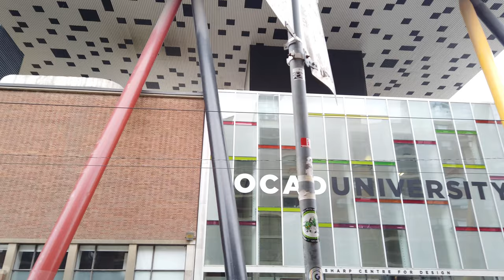Downtown Toronto Mother's day walk Sunday May 10 2020 during the Pandemic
Hello guys and gals, I hope you had a good weekend and mother's day. But we are now back to the grind of a new week!

This is a downtown Toronto video filmed on mother's day May 10 2020 at 2:40 PM. It starts off just outside Union Station at York and Front Street, and heads north on University ave to Elm street, then we loop back around walking south.

A few places we pass include the art gallery of Ontario, OCAD U (Ontario college of arts and design University)
and a small mural of the raptors championship season last year. Oh, and we see a rather large lineup to get into. Krispy Kreme Doughnuts ?!?!?

It had been raining slightly earlier in the day, and was expected to rain some more when I started this Downtown Toronto walk, but luckily it stayed a dry 7 degrees C which made for great conditions while filming this Toronto 4k video.

TIMESTAMP

1:40 - University Ave and Front St and emerald green glass !
3:30 - University and Wellington
6:08 - University Ave glass skyscrapers and King St
7:20 - a look up at the towers in the area
8:40 - University and Adelaide St
11:18 - University Ave and Richmond St
12:42 - University and Queen and the Canada Life building (tour inside if you wish)
14:20 - Crossing to the west side of University
16:35 - Tulips on University Ave
18:07 - Duke of Cornwall, overhead shot of buildings and canons!
19:40 - UNiversity Ave and Dundas
23:00 - University and Elm St
26:05 - They're all lined up for. this?!?!?
28:20 - McCaul and Dundas St and the Art Gallery of Ontario
29:40 - OCAD U (Ontario college of art and design University)
35:00 - Skyline shot from McCaul
35:34 - McCaul and Queen Street
36:00 - Raptors Championship Mural and south on Duncan St (re-live the celebration if you wish)
37:10 - Duncan and Richmond St
39:25 - Duncan and Adelaide St and panning shot of highrise condos
41:38 - East on Pearl St
43:30 -  Pearl and Simcoe St
44:45 - Pearl and University Ave